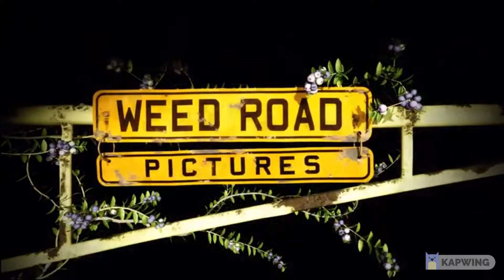DATWOOMCE Chapter 2 (2022) Closing Logos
Full Name: Weed Road Pictures / Cross Creek Pictures / Warner Bros. Pictures / 20th Century Studios (2022) (Dorothy And The Wizard Of Oz meets Captain Electronic: Chapter 2 Closing Variant)

Taken from the end of "Dorothy And The Wizard Of Oz meets Captain Electronic: Chapter 2" (2022)

Dorothy And The Wizard Of Oz meets Captain Electronic: Chapter 2 (2022) Working in Storyboard: May 5, 2021-December 13, 2021 and Working in Animated: December 17, 2021-March 23. 2022

Theater: May 14, 2022
20th+: May 14, 2022
HBO Max: May 14, 2022
DVD: September 14, 2022
Blu-ray: September 14, 2022
4K Ultra HD: September 14, 2022

Genre: Animation / Superhero / Action / Fantasy / Comedy

Rated PG-13 for mild cartoon language and sequences of superhero action. (USA)
Rated 12 (UK)
Rated M (Australia)
Rated 18 (Canada)
Rated B-15 (Mexico)
Rated PG-13+ (Land of Oz)

Sound Mix:
Dolby
SDDS

Color: Color
Aspect Ratio: 1.85:1
Language: English, French, Spanish
Country: United States, United Kingdom

(too lazy to add the full cast and crew)

Note: Fake/Fan-made.